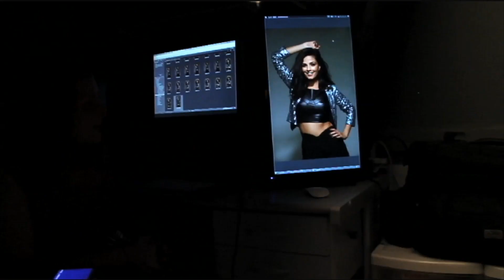Making of | Emanuelle Araujo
Capa da 9ª edição da Revista Fúcsia